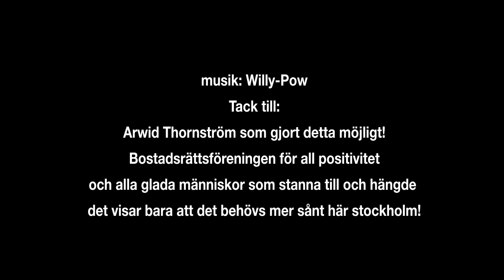Bondegatan 46, street art stockholm.